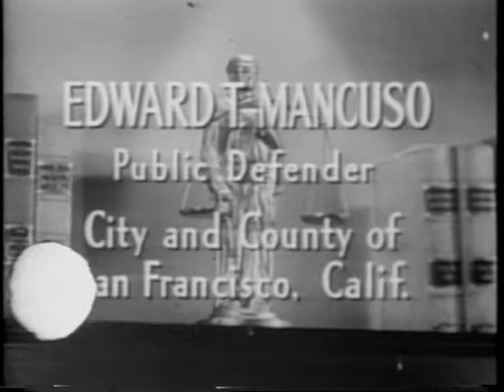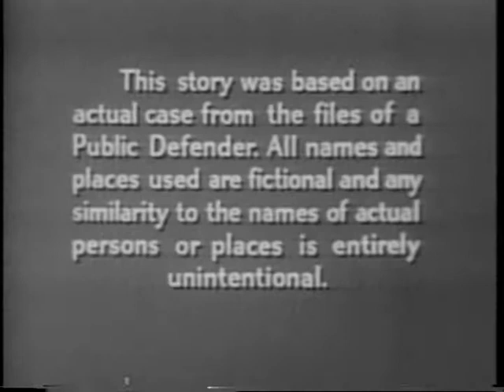Public Defender - Fire Bell 3 of 3